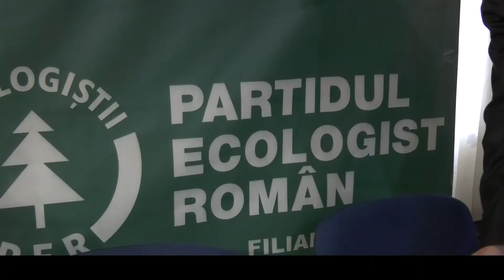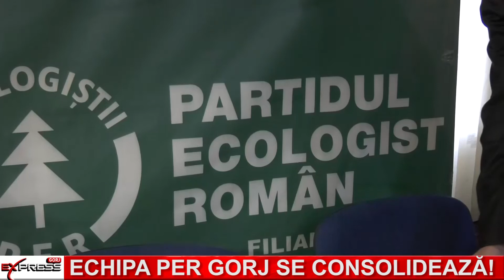Echipa PER Gorj se consolidează!